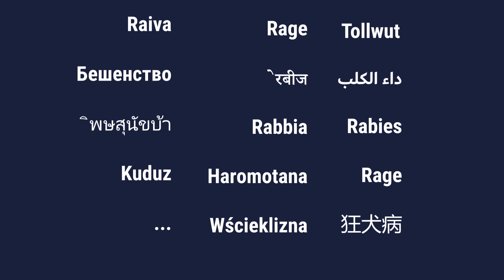داء الكلب ينتهي هنا مع الجميع: كيف يمكنك المساهمة؟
يقتل داء الكلب شخصًا واحدًا كل 9 دقائق في جميع أنحاء العالم .يمكن القضاء على داء الكلب عن طريق تلقيح الكلاب.
كما هو موضح في هذا الفيديو ، لدينا جميعًا دور نلعبه لمكافحة هذا المرض الفتاك.
بادر الآن: سارع بتلقيح كلب. انشر هذه الكلمة من خلال مشاركة هذا الفيديو و انضم إلى الجماعة rabiesendshere لتحفيز الآخرين على تلقيح الكلاب والقضاء على داء الكلب.
انضم إلى المناسبة على Facebook "داء الكلب ينتهي هنا " لليوم العالمي لداء الكلب 2019